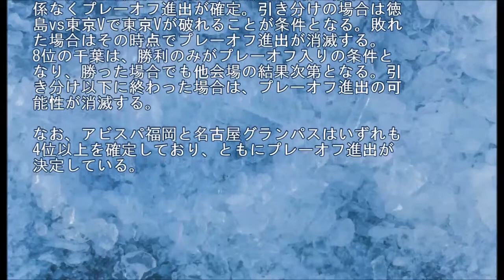【Jリーグ】J1昇格プレーオフ出場の条件は？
残り2枠となったJ1昇格プレーオフ出場権争いは、4チームに絞られた。

残り2枠…J1昇格プレーオフ出場の条件は？徳島、東京V、松本、千葉が最終決戦

徳島が四国勢初のＪ１昇格！2013年のプレーオフを振り返る【プレイバック：Ｊ１昇格プレーオフ】
福岡が5季ぶりのＪ１昇格を成し遂げる！2015年のプレーオフを振り返る【プレイバック：Ｊ１昇格プレーオフ】
頭でゴール前に落としたパスに赤嶺 真吾（岡山）が反応し、後半アディショナルタイムの勝ち越しゴール！ 【ゴール：Ｊ１昇格プレーオフ 準決勝 松本vs岡山】
【Ｊ１昇格プレーオフ 決勝】Ｊ１に昇格した福岡 歓喜の一日をプレイバック!!
【何回見ても泣ける！！】セレッソ大阪vsファジアーノ岡山。J1昇格プレーオフ決勝
2015年　J1昇格プレーオフ決勝　アビスパ福岡VSセレッソ大阪　ハイライト
リーグ戦6位の山形が大逆転でＪ１昇格！2014年のプレーオフを振り返る【プレイバック：Ｊ１昇格プレーオフ】
セレッソ大阪 vs アビスパ福岡　選手紹介【J1昇格プレーオフ決勝】J1 promotion play-off final Avispa Fukuoka vsCerezo Osaka
【ハイライト】アビスパ福岡×V・ファーレン長崎「2015 J1昇格プレーオフ準決勝」